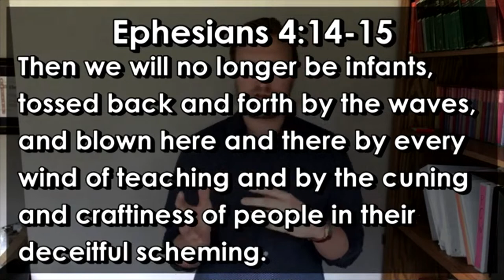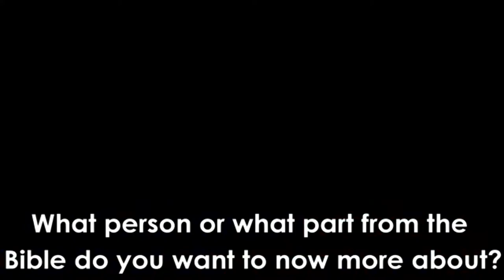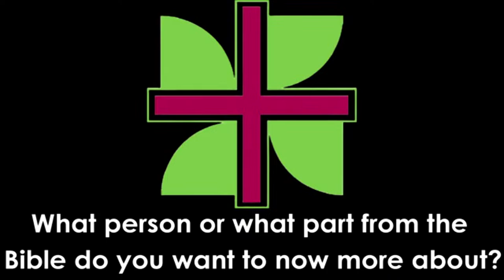St. Andrew's Live Stream - June 4, 2023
Equality vs. Equity
June 4,  2023
Pastor Gary Robinson